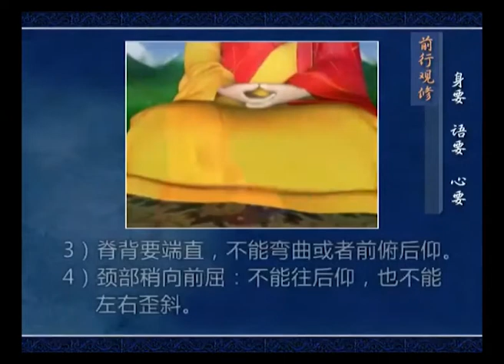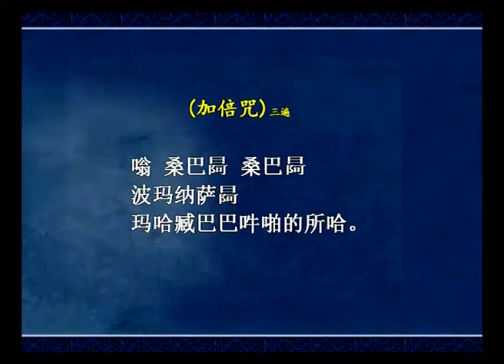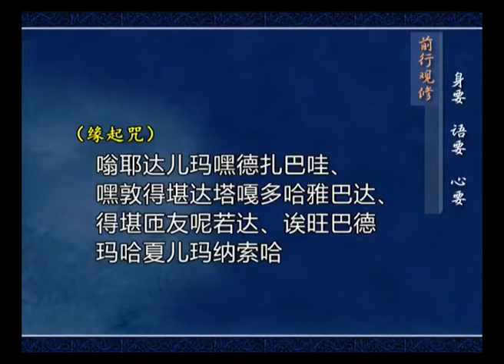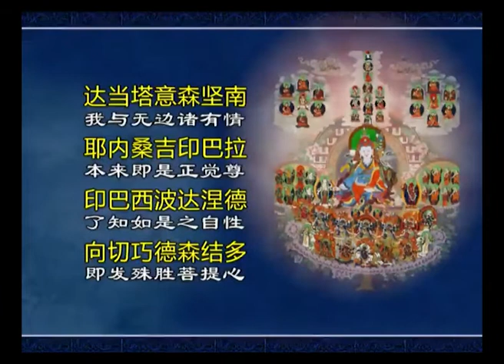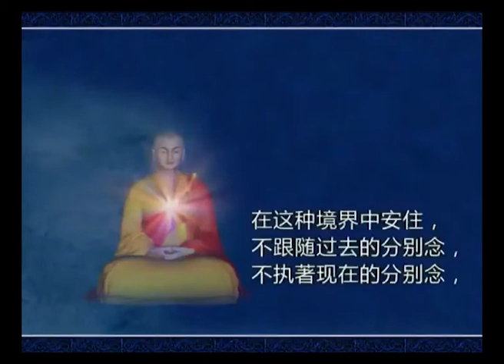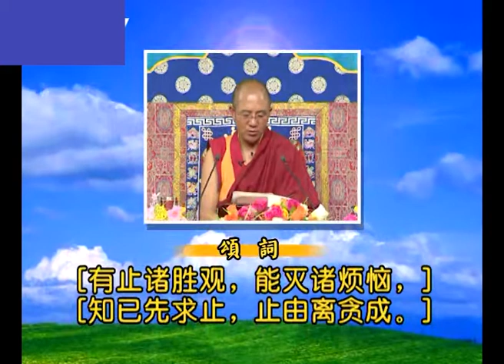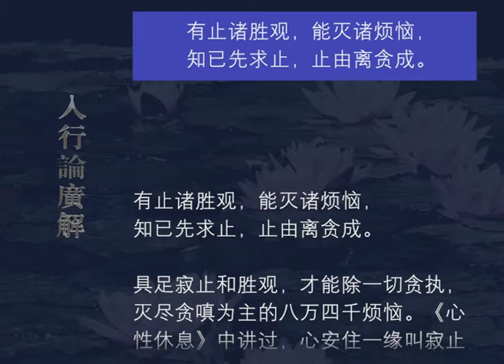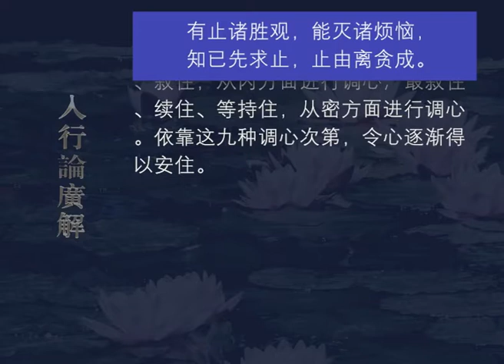入行论广解111 观修